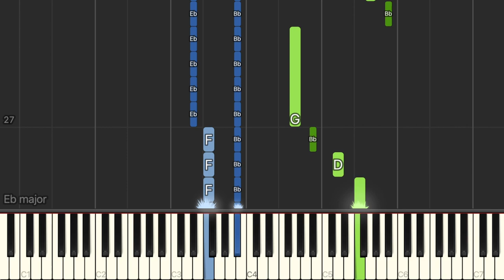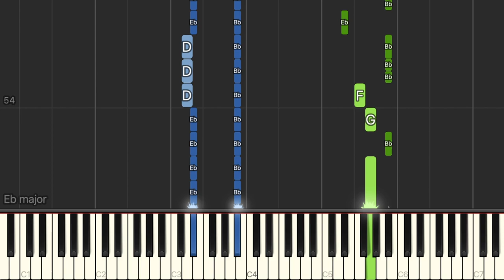Henry's Theme (Thomas the Tank Engine) - Piano Tutorial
Learn how to play 'Henry's Theme' from Thomas the Tank Engine on piano.

Words and music by Mike O'Donnell and William Campbell.